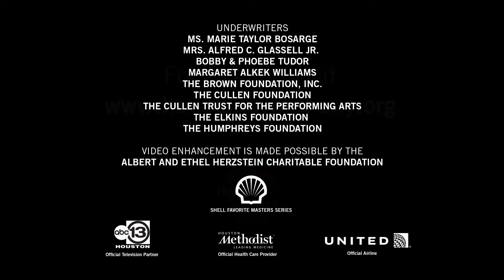The Cosmos—An HD Odyssey! What to Expect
Set to the score of Dvořák’s Symphony No. 9, From the New World, The Cosmos presents breathtaking images of far distant galaxies, nebulae and other astronomical wonders captured by cutting edge instruments on and off Earth, including the Hubble Space Telescope. See the World Premiere May 26, 27, 28, 29, 2016.